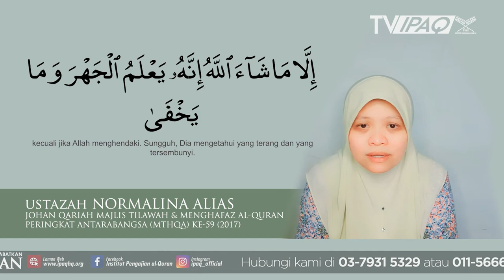Surah al-A'la | Ustazah Normalina Alias